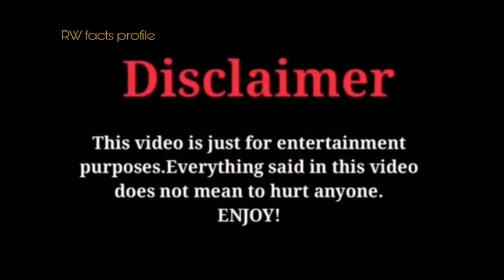Indonesian Magician The sacred Riana (Britain's Got Talent 2019)lifestyle,Biography,Networth,Realage